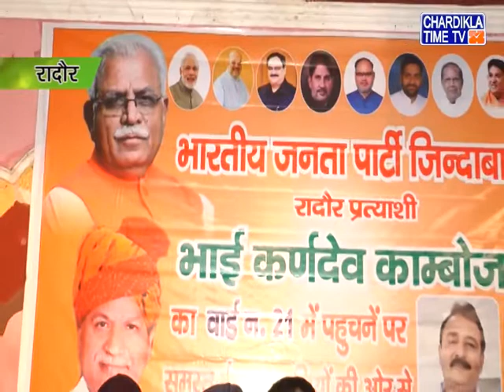भाजपा प्रत्याशी कर्णदेव काम्बोज ने कांग्रेस पर किए तीखे वार